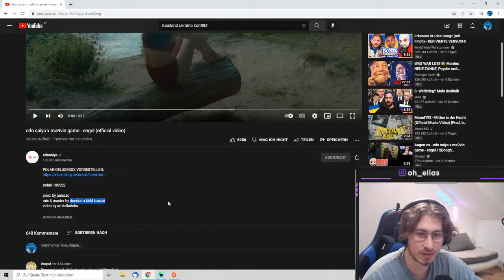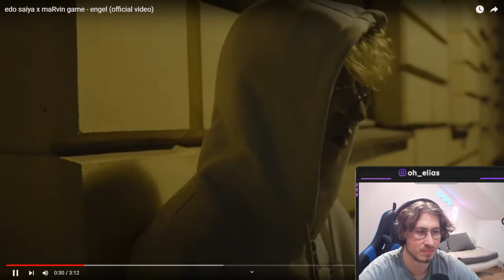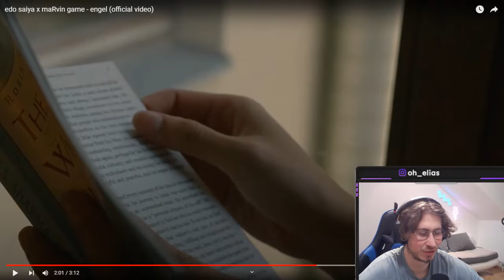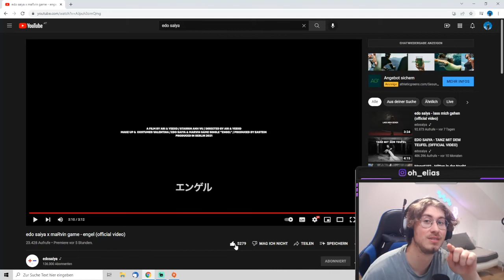Emotionen😮‍💨🔥edo saiya x maRvin game: engel | OhElias reagiert 🔴Live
Like da❤️🤌